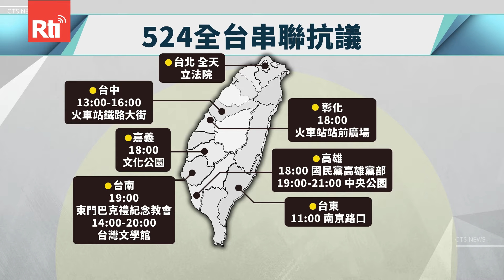立院外集結.主辦稱破5千人 200名警力維護秩序【央廣新聞】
不滿藍白聯手，強推國會職權法案闖關，今天(24日)上午9點半公民團體再號召群眾集結立法院外頭抗議，主辦單位在11點左右喊出5000人 ，而到12點左右現場更宣布破萬人。針對這天民間團體舉辦的全台串聯活動，盾牌牙醫史書華表示，自己是這次公民集結反黑箱立法的醫療團召集人，也呼籲民眾別衝動，更稱要你衝議場的都是間諜。